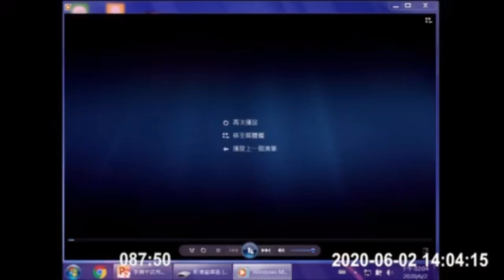柯文哲 應曉薇 李傅中武 陳重文 陳永德 陳佩琪 市政總質詢 20200602 台北市議會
0:00 應曉薇

21:58 李傅中武
各縣市關懷包比較
陪佩琪姐喝咖啡聊心事

53:45 陳重文
佩琪姐昨天還在發文
你昨天有沒有睡好
是睡客廳還是睡床上
分享爸爸的故事 小籠包
太太不是先生的附屬品
結婚到現在都是她賺比我多

1:42:45 陳永德